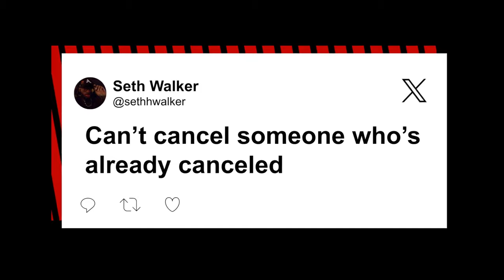‘Disgusting’ Kanye West blasted for wearing KKK-style hood to ‘Vultures’ listening party: ‘F–k him’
Kanye West is facing backlash once again – this time for wearing a black hood similar to those associated with the Ku Klux Klan to his “Vultures” album listening party.

The rapper initially showed up to the bash, dubbed the “Vultures Rave,” Monday night with a garment covering his face. He later changed into the pointy black hood as the controversial title track for the album played.

In the song, West, 46, addresses allegations of his past antisemitic behavior, rapping, “How I’m antisemitic? I just f–ked a Jewish bitch.”